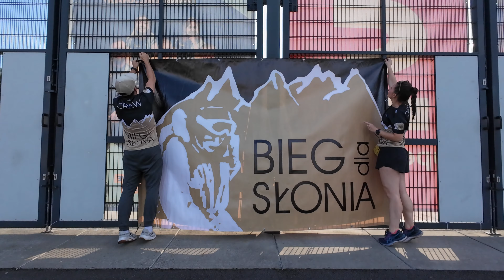Bieg dla Słonia | Zdecydowanie nudy nie było !| ODLUDKI_VLOG #47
ODLUDKI_VLOG i BIEG DLA SŁONIA są związane już od 11 lat. Jeszcze nie było tego kanału, a my pomagaliśmy przy organizacji biegu. Z reguły znajdziecie nas w biurze zawodów i za aparatem, kamerą, a ostatnio nawet dronem. Nie wiemy jak to działa, ale jeżeli chociaż raz przejdziesz na stronę wolontariuszy zostaniesz tam na długo ! Zapraszamy Was dziś na odcinek pokazujący odrobinę tego jak to wygląda naszymi oczami.

Jeśli podobał Wam się ten film, dajcie nam znać, zostawiając łapkę w górę, komentarz i subskrypcję. To bardzo nas motywuje i pomaga dotrzeć do większej liczby widzów.